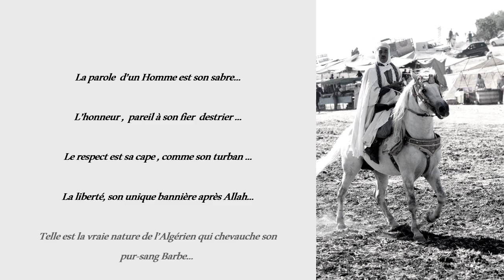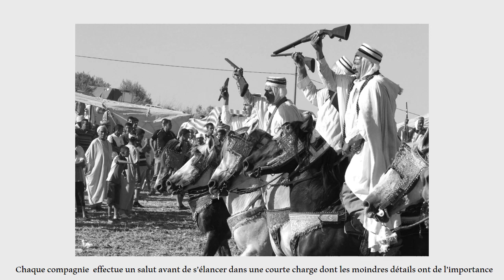"Fantasia!" (Cavaliers d'un temps perdu...) Ouaa'da de Sidi Ghalem...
Mon témoignage d'un concours qui fut organisé l'été dernier lors d'une ouaa'd en hommage d'un ancêtre vénéré dans la région, Sidi Ghalem (et non Sidi Ahmed comme indiqué sur la vidéo)

Ces photos nous montrent une tradition encore bien présente dans l'ouest des côtes aux portes du Sahara, en passant bien entendu par les hauts plateaux...

Mais, pour le visionneur avisé, elles reflètent une fois de plus la dégradation de l'environnement algérien et le peu de savoir vivre en commun qui fait profession de foi à travers tout le pays...

Un contraste entre une splendeur passée toujours présente et une dégradation au présent qui semble s'être incrustée dans les moeurs de la société algérienne post décénnie noire...

Textes et photos: Tedjani K.